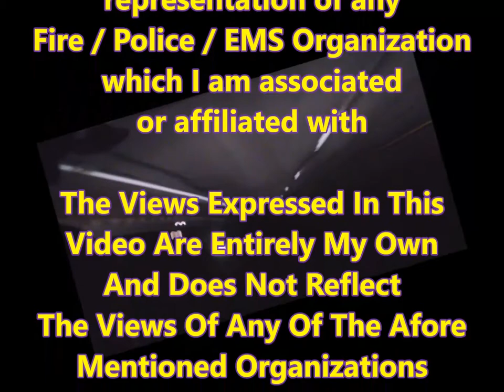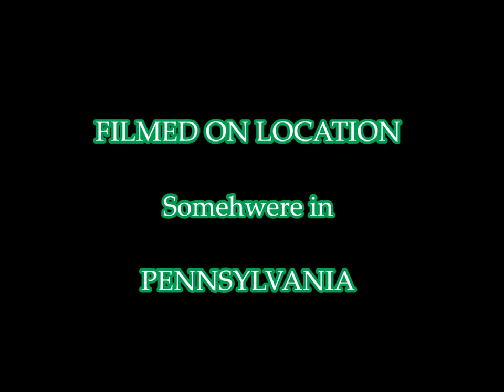Frank Rants About... How Society Remembers 9/11 (Created September 12, 2014)